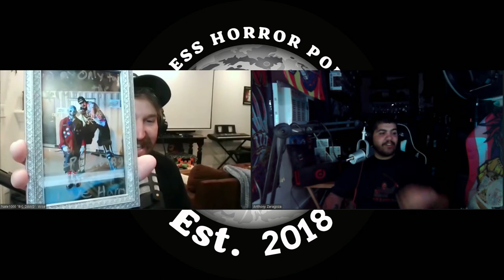Nate 1000 HHN | Scareactor Appreciation Month 2022 S4 EP. 9 | Mindless Horror Podcast Episode 175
To wrap up week 2, we sit with a great friend and the realest Big Dawg you'll ever meet, Mr. Nate 1000! So, before we start, I promise you'll find out what Nate 1000 means! Nate has accomplished a big list of things, but he finds himself with the next chapter of his haunt career, Halloween Horror Nights! While it is a very different playing field that is not used to, find out how his experience was like for his first year and his insane day to day schedule! All this and much more!
(Description and Links for things)